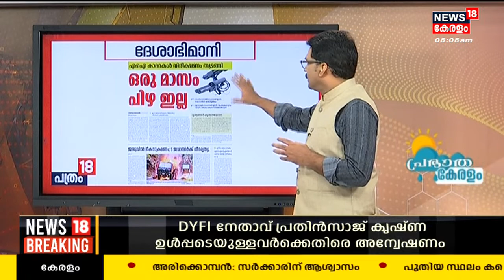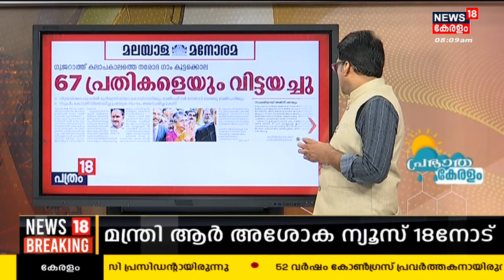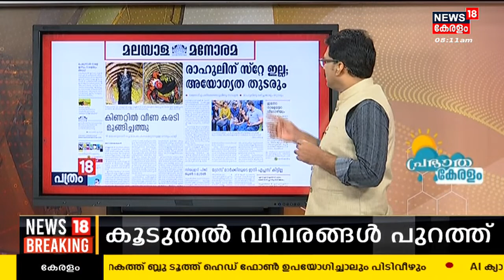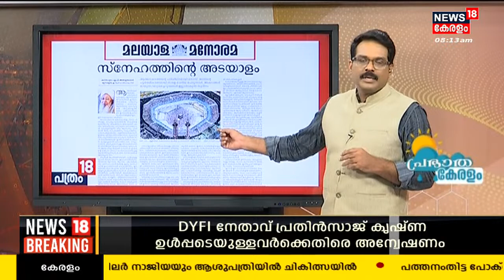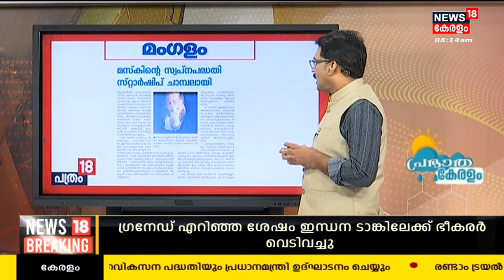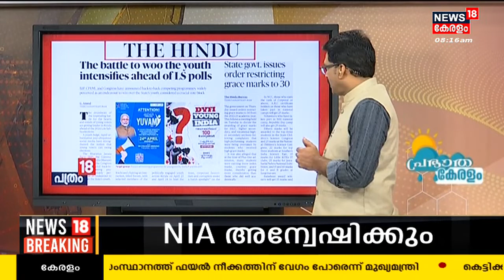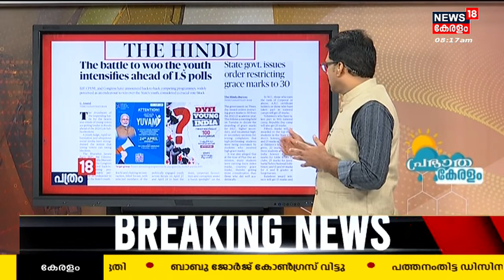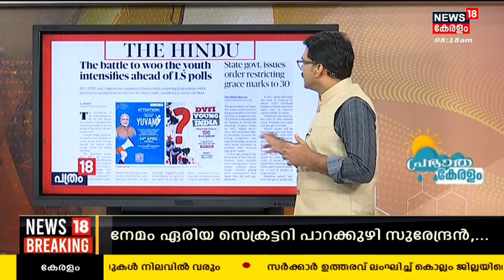പത്രം 18 | ഇന്നത്തെ പ്രധാന പത്ര വാർത്തകൾ - Newspaper Headlines | Morning News | 21st April 2023